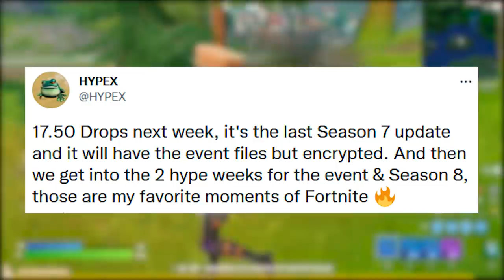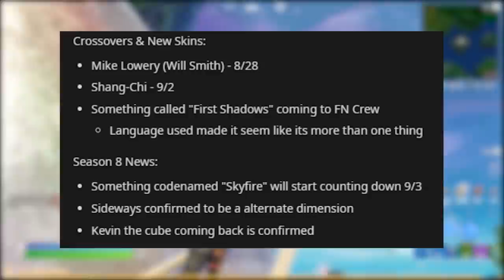FORTNITE - TEMPORADA 7 ESTENDIDA, BOMBA EVENTO FINAL e UPDATE 17.50?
Fala gurizada, nesse vídeo comento sobre temporada 8 do Fortnite adiada em 2 dias, evento final bomba, contagem regressiva, desafios e mais. Espero que gostem :)

Programa para editar: Adobe Premiere